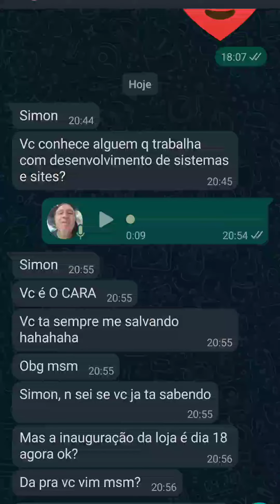Gratidão define o dia de hoje ! ❤️🙏🏽tualizado com sucesso🥳🥳.